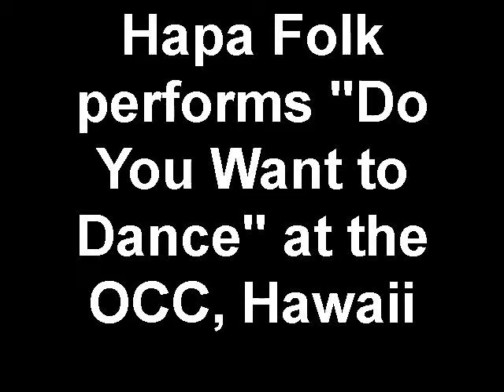Hapa Folk performs "Do You Want to Dance" at the Outrigger Canoe Club